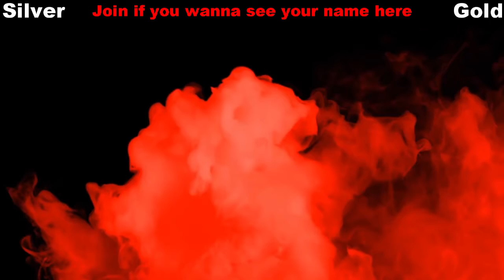Project Gotham Racing 4 Walkthrough - Episode 10